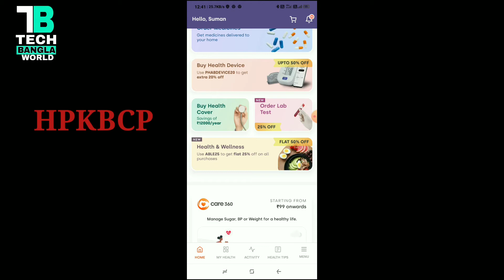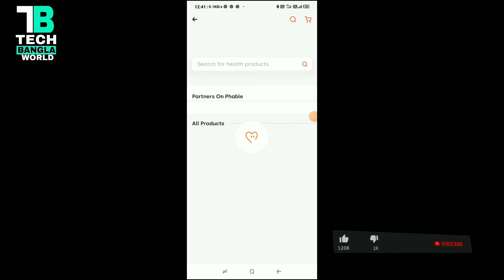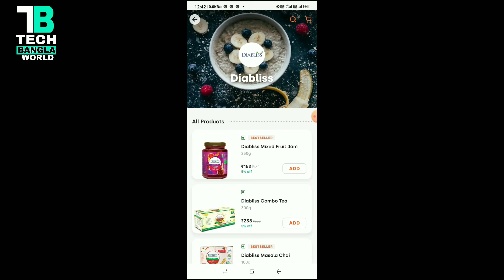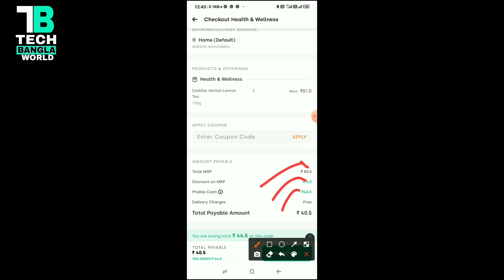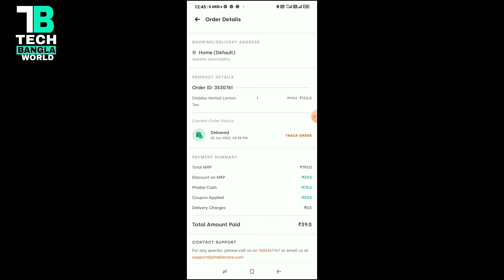phable free shoping offer 2022#phable offer#phablet free shoping2022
phable free shoping offer 2022
phable offer
free shoping2022

HPKBCP